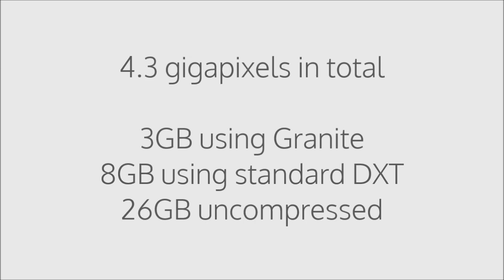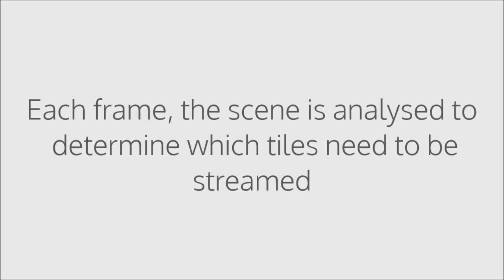GDC Demo Video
The video explains the tech behind our GDC demo. The video shows how 4.3 Gigapixels of texture data can easily be visualized in real-time using our library. This is achieved by making the texture only partially resident in GPU memory, saving a lot of memory at run time. Our efficient decompression and transcoding engine then makes sure data is streamed from disc when it becomes needed by the application. You can just watch the video for a more visual explanation of the whole process.